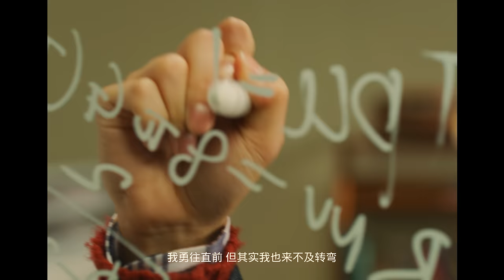WayV 威神V '梦想发射计划 (Dream Launch)' MV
WayV's 'Dream Launch' music video is out!
Listen and download on iTunes & Apple Music, Spotify, and Google Play Music